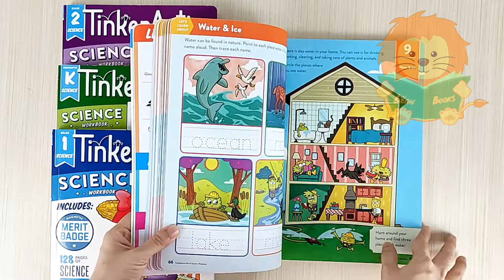TinkerActive Science Pre-Kindergarten Ages 4-5 by Odd Dot